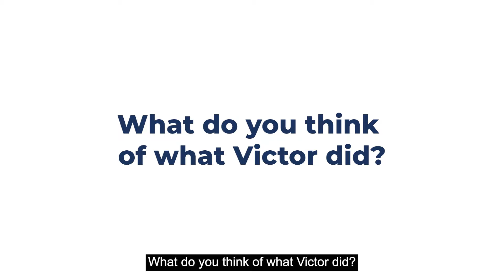Learn about time management: Meet Victor and Mara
In this video, we’ll learn about how procrastination can affect work performance and explore ways to better manage our time at work. We’ll look at the examples of Victor and Mara, who have different approaches to managing their time. To learn more, visit upskillsforwork.ca.